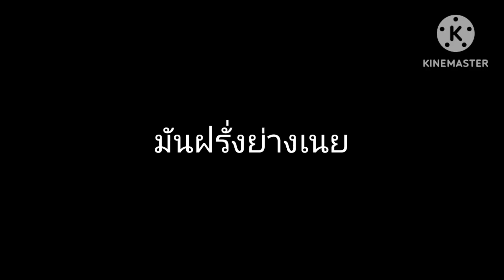มันฝรั่งย่างเนย#เมนูมันฝรั่ง#อาหาร